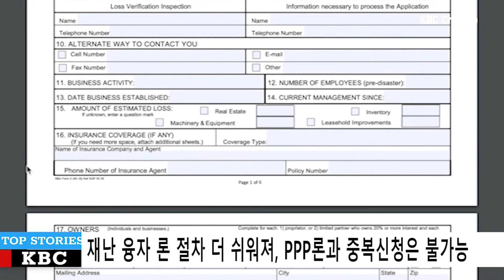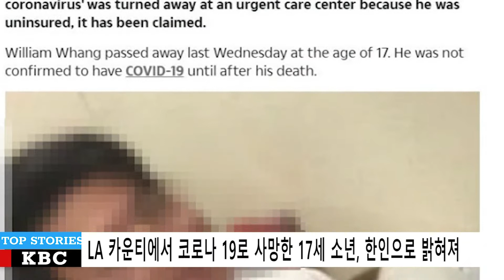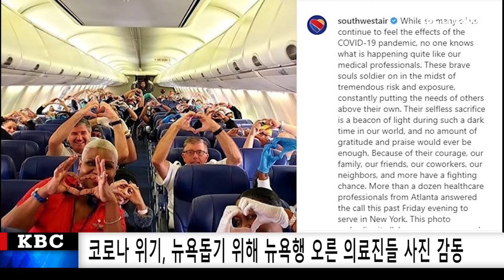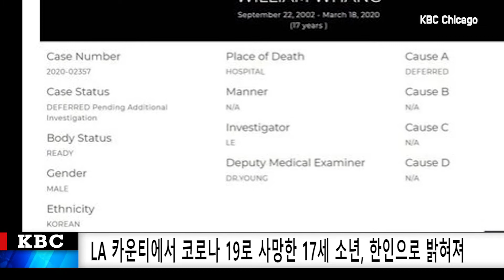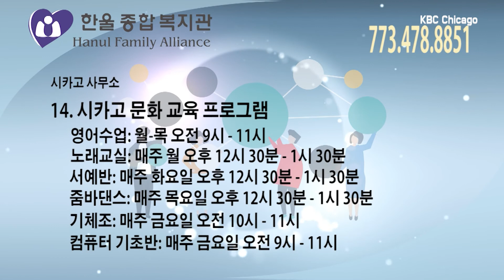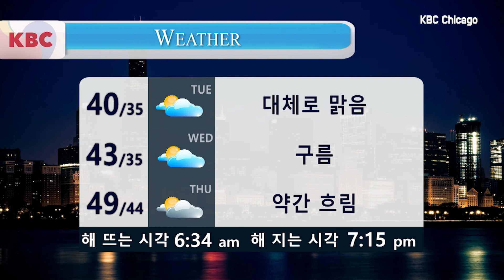KBC NEWS 930 [3-30-2020 MON]